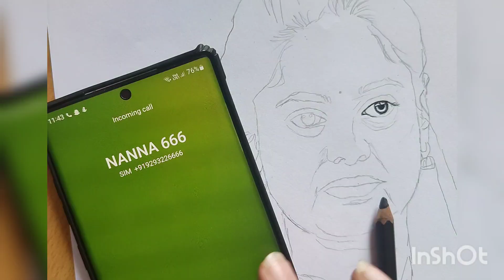Bindu Madhavi art || timelapsevideo ||birthday gift presentation ||Biggbiss nonstop winner#biggboss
a small presentation from a true fan..